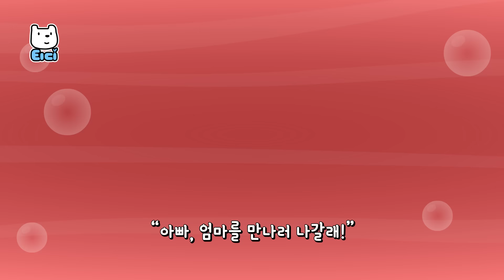꼬물꼬물 아기상어 | 귀여운 상어가족 | 바다동물동요 | 어린이 인기동요 ★ 티디키즈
아기상어
나는 작고 귀여운
아기 상어
엄마 배에 쏙
자라고 있죠 (히히)

꼬물꼬물 쑥쑥 자라면
뽁 나갈 준비를 해요

아기상어
“아빠, 엄마를 만나러 나갈래!”

꼬물꼬물 랄랄라 꼬물꼬물
랄랄라 랄라 꼬물꼬물

엄마상어
우리 작고 귀여운
아기 상어
지느러미 쏙
상어가 됐죠 (엄마)

아기상어
“아빠, 엄마 다녀오겠습니다!”

신나는 티디키즈 영상을 만나는 방법!
지금 바로 티디키즈 유튜브 채널 [구독] 버튼을 눌러주세요.

티디키즈 공식 유튜브 채널을 구독하고,
귀여운 티디와 함께 신나는 동요 불러요!